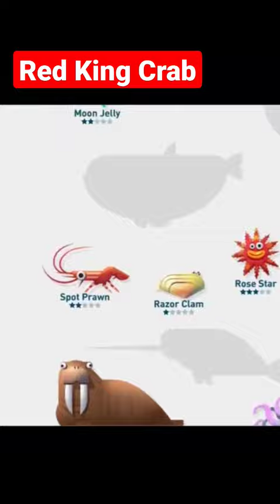Red King Crab in Creatures of the Deep Fishing!